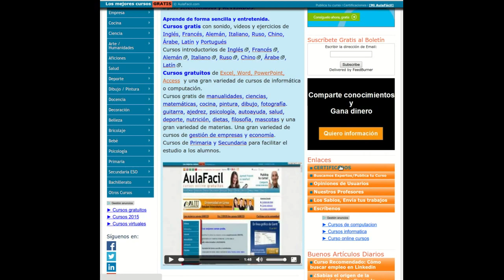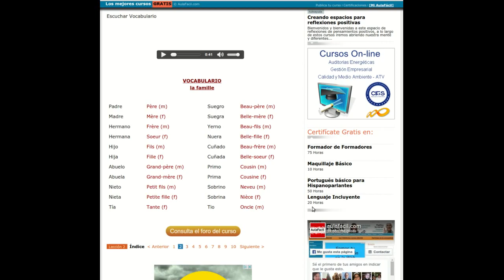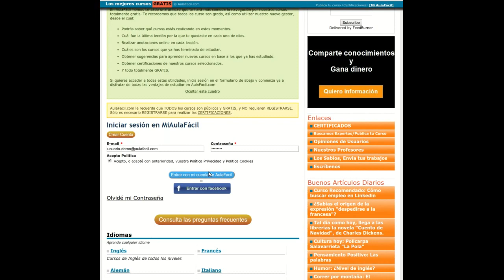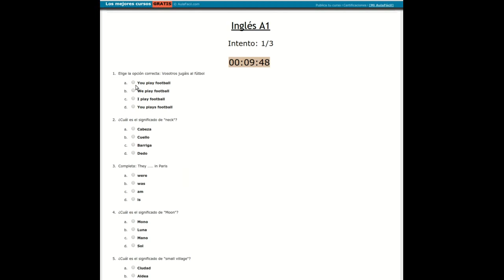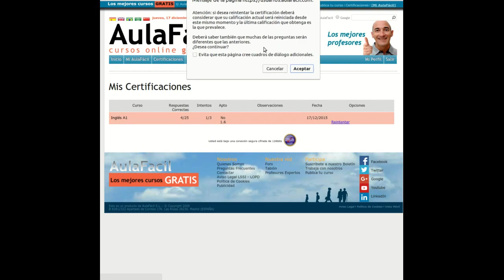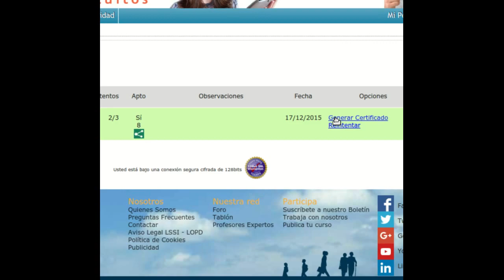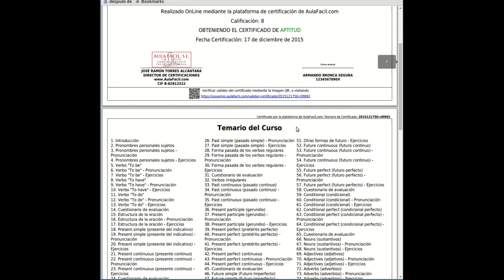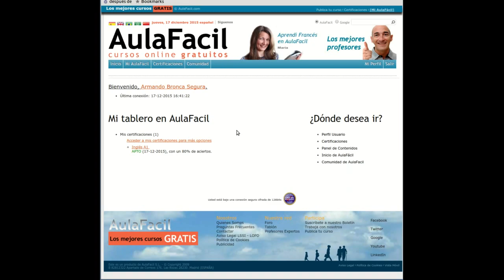AulaFacil.com cómo certificarse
Explicación detallada sobre cómo realizar las certificaciones de aulafacil.com